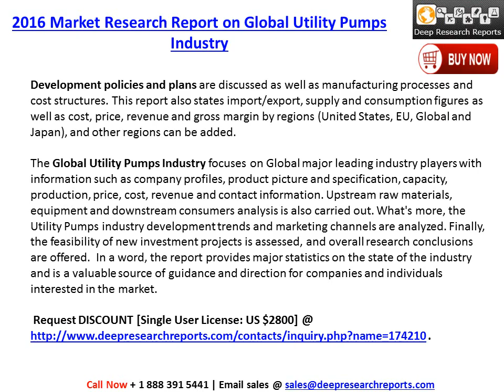2016-2021 Global Utility Pumps Industry Trends Survey and Prospects Report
Deepresearchreports.com Publicized latest research on “2016 Market Research Report on Global Utility Pumps Industry” distributed from its Machines & Equipment category.